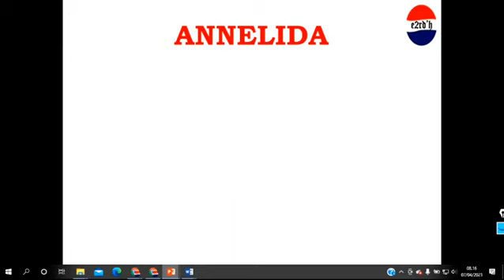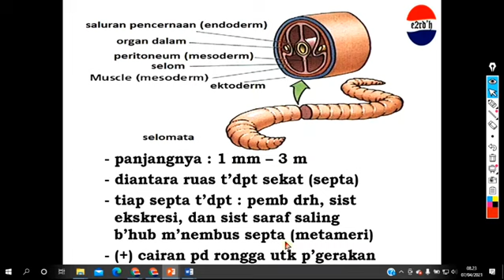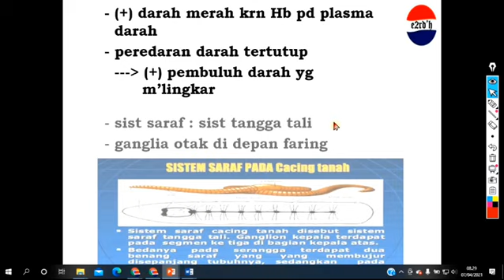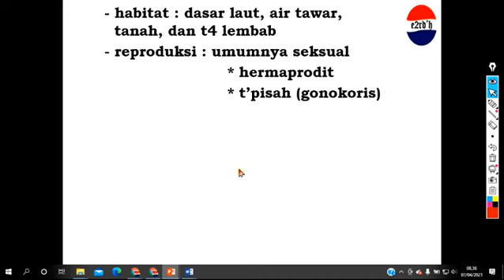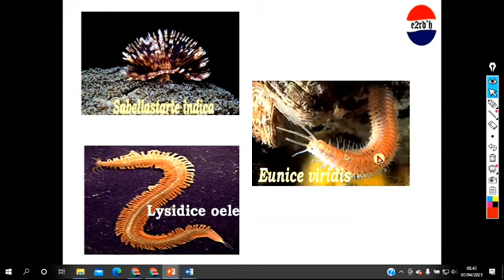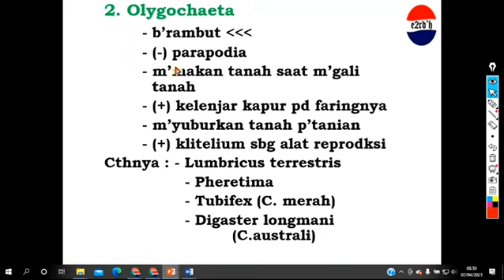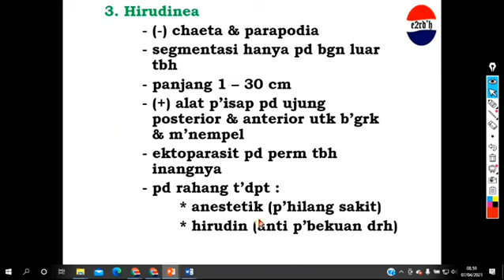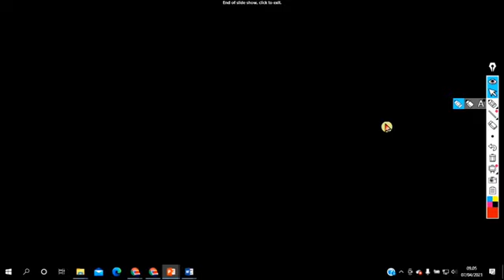ANNELIDA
Annelida berasal dari kata annulus dan oidus. Annulus artinya cincin-cincin kecil, gelang-gelang atau ruas-ruas, dan oidus artinya bentuk. Dengan demikian, Annelida merupakan hewan yang memiliki bagian tubuh berupa cincin atau gelang. Tubuh dilapisi oleh kutikula, bersegmen, dan dibatasi oleh sekat yang berbentuk seperti cincin atau gelang.

Bentuk tubuh simetri bilateral, yaitu mempunyai dua bagian sisi yang sama. Merupakan hewan triploblastik selomata, yaitu memiliki rongga tubuh sejati yang tersusun dari 3 lapisan jaringan, yaitu ektoderm, mesoderm, dan endoderm. Pada masing-masing segmen tubuh terdapat organ ekskretoris berupa metanephridia bersilia yang disebut nefrostom.
Beberapa diantaranya hidup sebagai parasit. Hidup di darat, air tawar, dan air laut. Sistem pencernaan terdiri dari faring, esophagus, tembolok, empedal, dan usus halus. Memiliki sistem sirkulasi tertutup yang tersusun dari jaringan pembuluh darah berhemoglobin. Pada permukaan tubuhnya, terdapat pembuluh darah kecil yang berfungsi sebagai organ pernapasan.
Memiliki jenis kelamin yang terpisah maupun hermaprodit. Pada Annelida dewasa terjadi penebalan epidermis yang disebut klitelum, befungsi untuk kopulasi dan membentuk kokon, yaitu tempat/wadah telur yang telah dibuahi. Setelah masa pembuahan selesai, kokon akan terlepas dan menetas menjadi larva bersilia yang disebut trokofor.